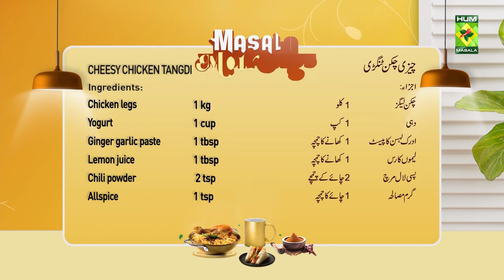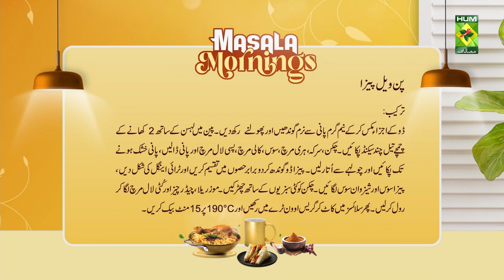Masala Mornings - 06 March 2023 - Recipes: Cheesy Chicken Tangdi & Pinwheel Pizza - Shireen Anwar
Recipe: Cheesy Chicken Tangdi & Pinwheel Pizza

Masala Mornings - 06 March 2023 - Recipes: Cheesy Chicken Tangdi & Pinwheel Pizza - Shireen Anwar - Masala Tv

Cheesy Chicken Tangdi & Pinwheel Pizza Recipes will help you achieve the perfect combination of flavours. Try out this Amazing recipe!

Watch this Masala TV video to learn how to make Cheesy Chicken Tangdi & Pinwheel Pizza.

This show of Masala Mornings with Chef Shireen Anwar aired on 06 March 2023.

CHEESY CHICKEN TANGDI

Ingredients

Chicken legs   1 kg
Orange food color   ¼ tsp

Ingredients to be Blended

Thick yogurt    ½ cup
Garlic     1 ½ tsp

METHOD

PINWHEEL PIZZA

Warm water   1 ½ cup

Chicken breast  1 (sliced)
Green chili sauce   1 tbsp

METHOD FOR DOUGH

Mix all the ingredients together and knead with lukewarm water into a soft dough, leave it in a greased bowl, rest until double in size.

METHOD FOR FILLING

In a pan add 2 tbsp oil with chopped garlic, cook for a few seconds, add chicken, vinegar, green chili sauce, soya sauce, black pepper, crushed red pepper, ¼ cup water, cook until water dries, remove from flame. Take the pizza dough, punch down, divide in two equal parts, roll down in large triangles, apply with pizza and schezwan sauce, then sprinkle chicken with finely chopped veggies, spread with mozzarella, cheddar cheese, chili flakes, roll into a swiss roll shape, cut into slices, put in a greased oven tray, bake on 190 D for 15 mins.